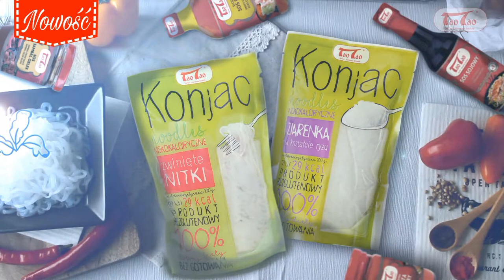TaoTao logo history